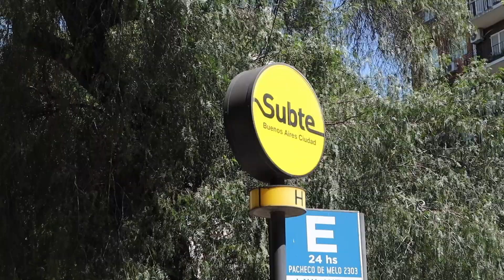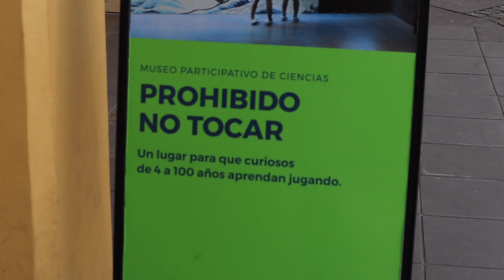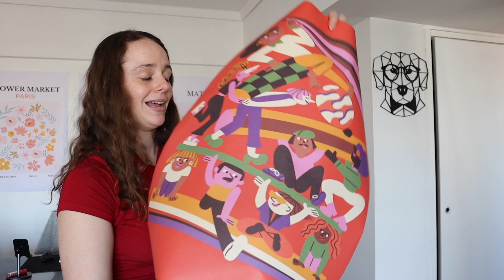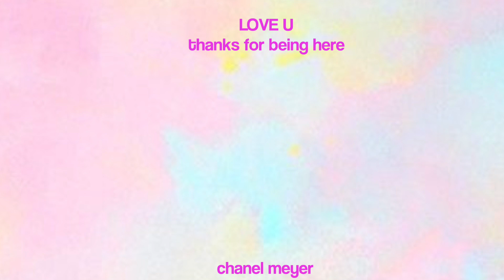BUENOS AIRES DIARIES ✨ new places, shopping, recoleta life in Buenos Aires Argentina vlog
Let's spend the full day together while living in Buenos Aires vlog! We're heading to Recoleta and Once to spend a fun few days together while living abroad in Buenos Aires, Argentina! Plaza de Mayo, Puerto Madero, El centro, Barrio Chino, and Belgrano to explore, shop, and eat food while living in Buenos Aires, Argentina as a foreigner from the US! Living and moving to Buenos Aires, Argentina can seem scary, but I'm sharing with you a little vlog including while learning Spanish in Buenos Aires, Argentina as a digital nomad.

♪ Butter (Prod. by Lukrembo)